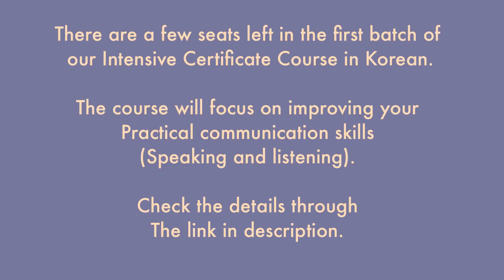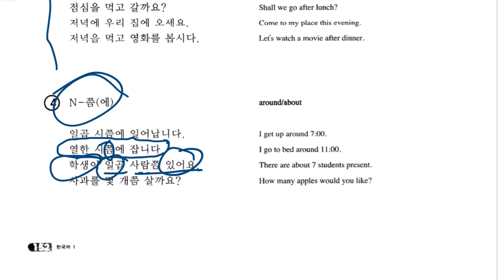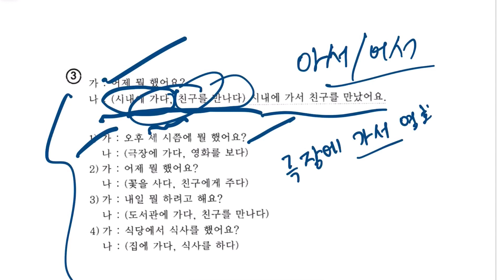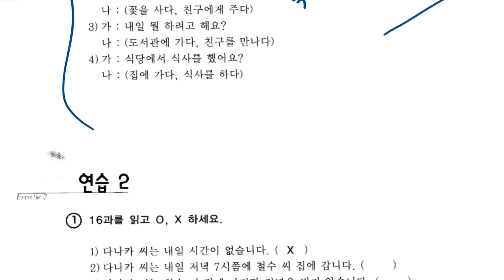Lesson 16 - 내일 저녁에 바쁘네요? Are you busy tomorrow evening?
In this lesson, we will study how to ask if someone is busy and how to invite someone.

If you want to learn Korean from scratch in English medium, check my course on Udemy. This link will give you additional discount